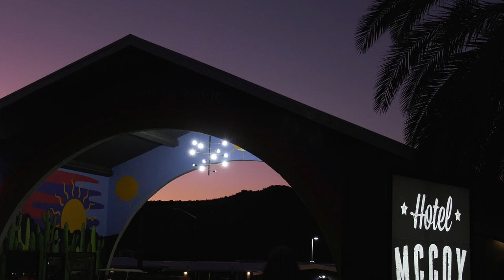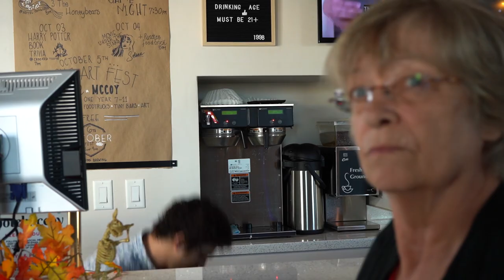Candy Corn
This is THE next Halloween classic film. The winner of the 2019 On the Brink Film Challenge, "Candy Corn" combines a classic scary movie plot with perfectly timed comedic flare.

Filmmakers Nate McKown & Chase Flynn teamed up to create this magnificent Halloween short. With just 48 hours to film on site at Hotel McCoy, a functioning art hotel in Tucson, Arizona, and ten days to edit, the results were perfection.

Tucson actors Twyla Coleman, Hunter Hnat, Vincent Reed Leoni, Derek Hoyle, Stefen Rincon, and young actor, Jazielle Thornwell, made this movie charming , hilarious, and a bit scary.